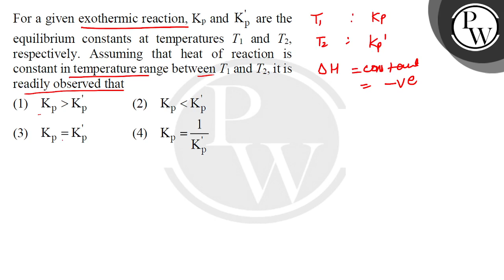For a given exothermic reaction, \\( \\mathrm{K}_{\\mathrm{p}} \\) and \\( \\mathrm{K}_{\\mathrm....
For a given exothermic reaction, \\( \\mathrm{K}_{\\mathrm{p}} \\) and \\( \\mathrm{K}_{\\mathrm{p}}^{\\prime} \\) are the equilibrium constants at temperatures T1 and T2, respectively. Assuming that heat of reaction is constant in temperature range between T1 and T2, it is readily observed that 📲PW App